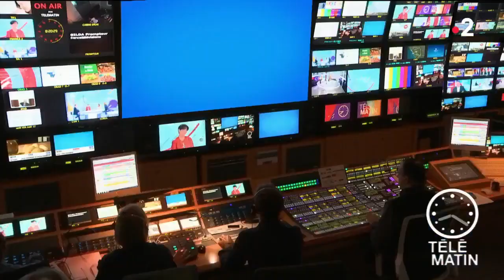La tortilla - Carinne Teyssandier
Simple, rapide et tellement délicieuse à faire !